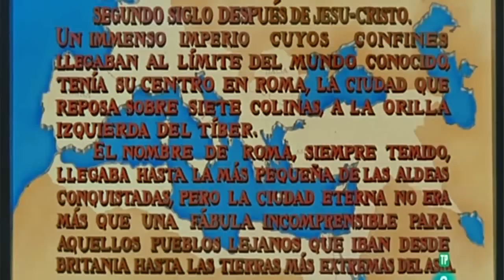La rebelión de los gladiadores. (1958) con Ettore Manni - Gianna M Canale Cine Español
Buena Visiòn...